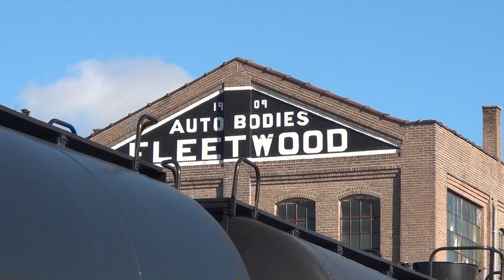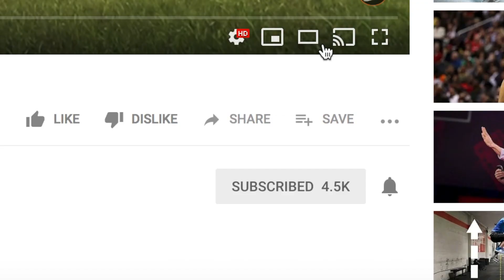Saturday Morning along Norfolk Southern!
Come along for a visit to the following towns in Pennsylvania for some freight train action:
- Mertztown
- Lyons
- Fleetwood
- Pottstown

or use the contact form on the Trainiac Productions website.